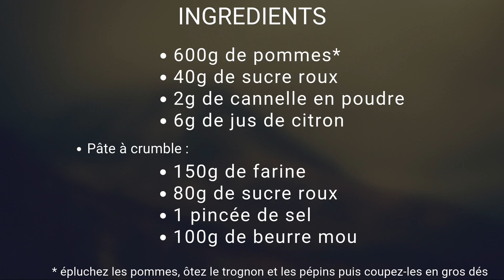Crumble aux pommes recette au Cook Expert Magimix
La recette de crumble aux pommes au Cook Expert ultra facile.

Rejoignez la communauté Cook Expert, Recettes, idées, astuces... Il ne manque plus que vous

L'équipe Cook'Ok vous remercie